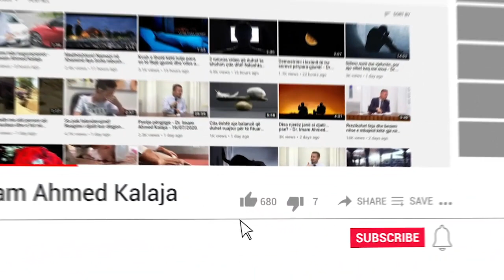A lejohet të kërkojmë nga Zoti vdekjen për shkak të halleve dhe problemeve? - Dr. Imam Ahmed Kalaja